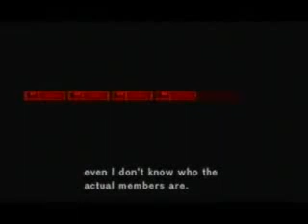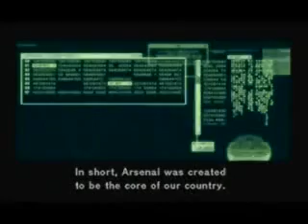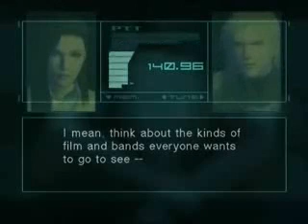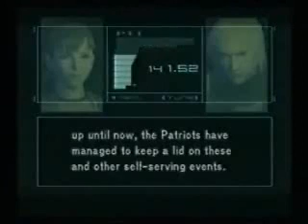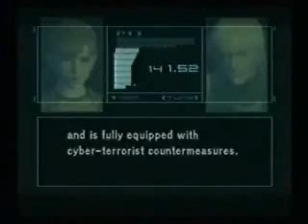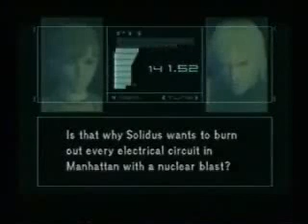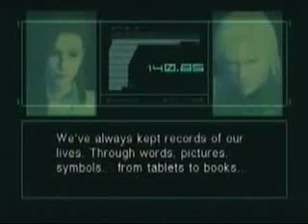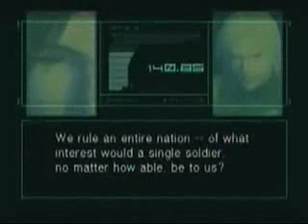Metal Gear Solid 2 Most Interesting Codec Calls - Volume 1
Nuclear Weapons,"The Compton Effect",& Electronic Warfare
Shadow Government Military Industrial Complex Cyber-Warfare
MGS2 Discusses internet censorship and new world order
Emma Emmerich background/ NSA Shutdown
Artificial Intelligence Dystopia

emma pulse electromagnetic emp field manhattan new york wall street terrorism cyberpunk Electro Magnetic Model Analysis postmodern predictive programming science fiction technology video game hideo kojima high altitude economy cyber republic entertainment 50 billion megawatts entertainment japan japanese america playstation sony  conspiracy politics l oil spill false flag terrorism marines navy army air force darpa technology digital virtual  hollywood police state corporate   facebook bots google network ai artificial intelligence computers tracking data mining database nsa cia dhs elite  la-li-lu-le-lo national security agency oxford british gchq UK Government Communications Headquartets hacker hack fort meade data satelitte wiretap operation january 24 2000 computer ai human genome evolution genetic 3d hd parapolitics parapolitical transhumanism technocracy anime manga shirow masamune ghost in shell william gibson sons of liberty